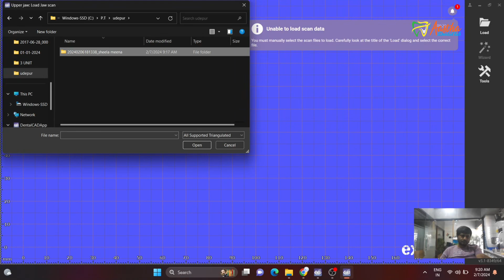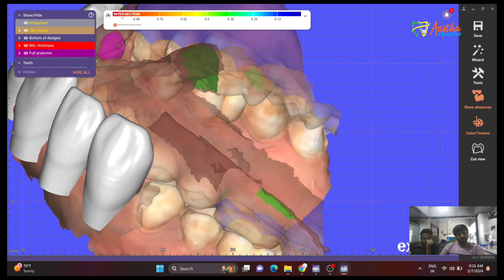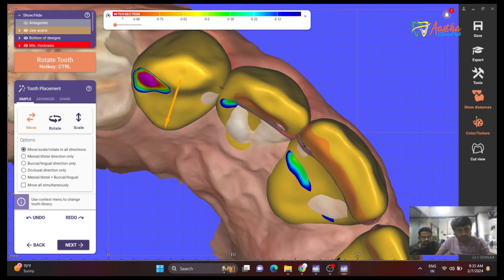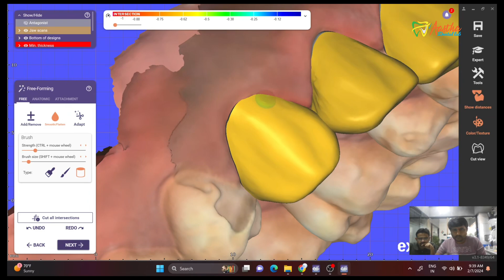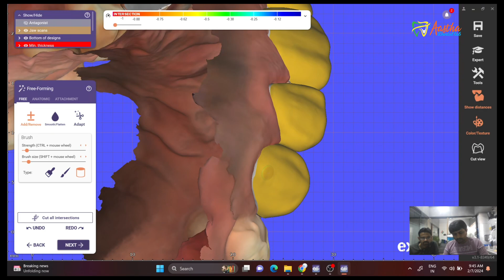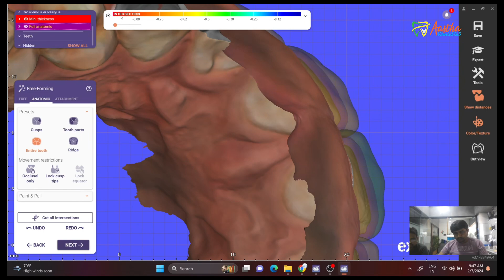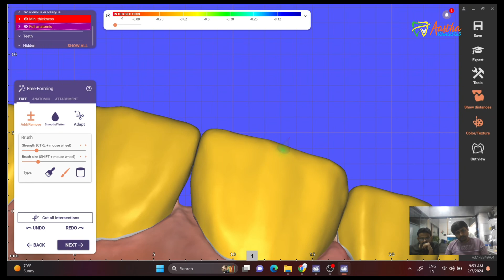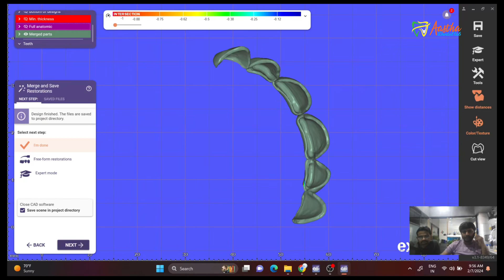veneer design exocad HINDI & exocad bridge design, exocad smile design,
How to design laminate veneer with Exocad 3.2 Elefsina - YouTube
Luke kahng
Ceramic Crown & Bridge Porcelain Chips and Breaks,
ceramic tooth cap life,
crowns on front teeth before and after,
ceramic crown cost,
tooth crown cost in india,
types of dental crowns and cost,
best crowns for front teeth,
porcelain crowns cost front teeth,
front tooth crown cost,
Why Porcelain Chips and Breaks,
ceramic tooth repair,
eramic tooth cap life,
ceramic tooth cap price in India,
zirconia tooth cap cost in india,
tooth cap cost in india,
teeth cap types,
low-cost dental crowns,
best dental crown material,
exocad virtual gingiva design,
exocad hybrid design,
thimble bar exocad,
exocad bridge design,
exocad smile design,
exocad design,
exocad crown design,
exocad splint design,
exocad youtube,
exocad new version,
explain,
cpd designing,
exoplan galway,
cpd designing,
exocad training pdf,
exocad wiki,
exocad export STL,
exocad distance to the antagonist,
exocad model creator,
exocad cutback,
exocad bar design,

In this comprehensive tutorial, learn how to master veneer design using exocad, the leading CAD software in dentistry. Discover expert tips and techniques to create flawless veneer designs that enhance both aesthetics and functionality. Whether you're a beginner or an experienced user, unlock valuable insights that will elevate your skills and streamline your workflow. Join us as we delve into the intricacies of veneer design, covering everything from smile design principles to material selection and finalization. Elevate your exocad proficiency and unlock the potential to deliver stunning results for your patients.

1.
2.

Primary Address
Aastha dental lab
409 Golden Market Nr. Ravapar lake
ghunada road ravapar
Morbi, GUJARAT 363641
India